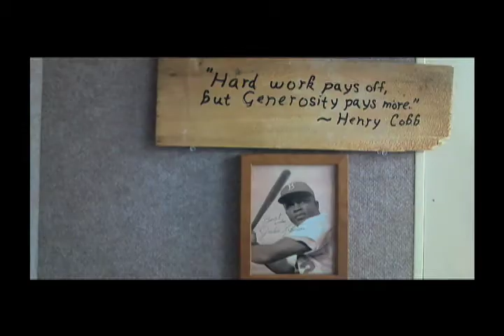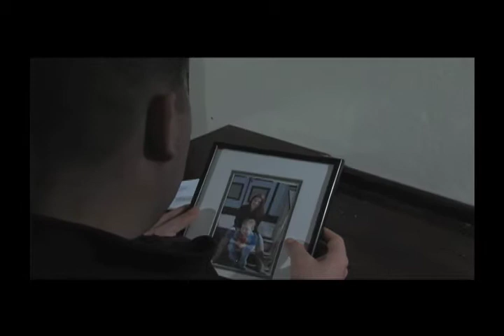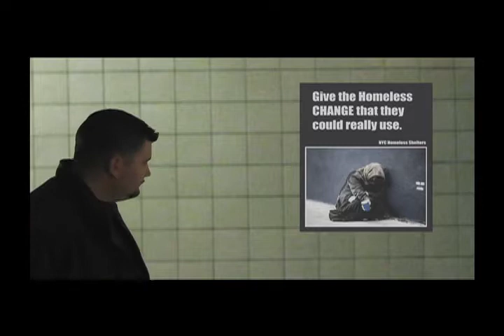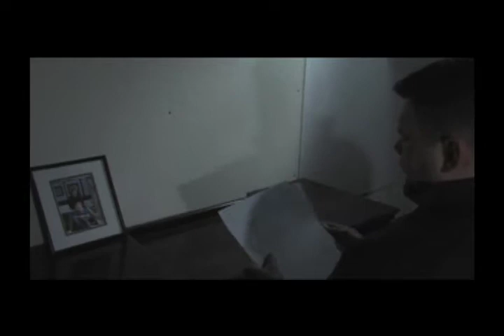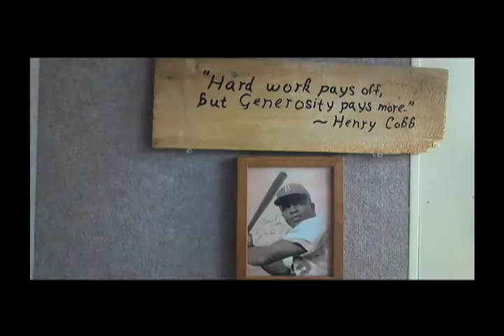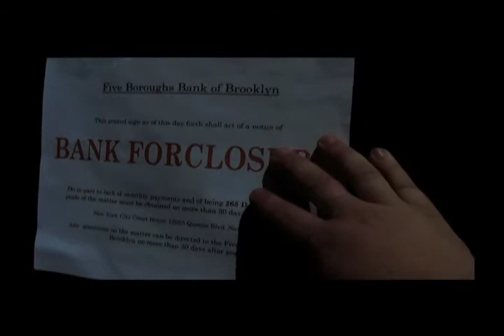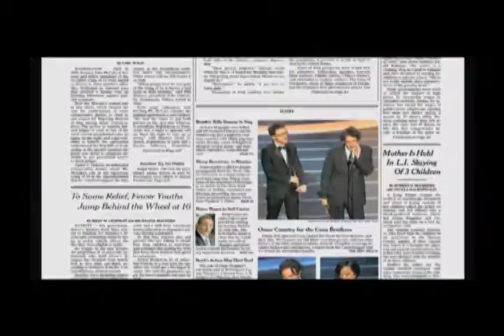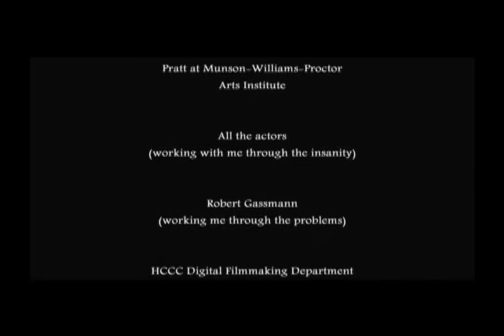Kind of Change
Chris Cobb (Chris Collver) is a hardware store owner in Brooklyn who is dealing with the tragic loss of his wife and young son. Chris has secluded himself from everyone until he meets a homeless man by the name of Duke (David Battin). Chris and Duke befriend one another helping Chris open himself up while at the same time unraveling Duke's like past.
***HCCC Poobie Award Winner for Best Screenplay***
Written By: Kevin Yourdon
Directed By: Kevin Yourdon